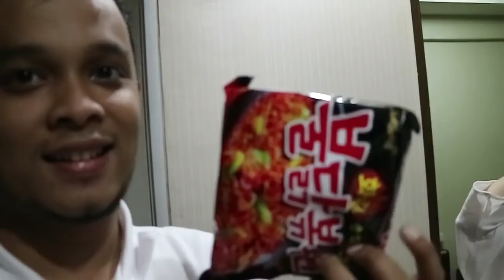FLOG #45 : LEMBANG!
Sebuah video dokumenter keluarga aku langsung tanpa script.
Tujuan utama hanya sebagai dokumen keluarga kami saja,
apabila bermanfaat untuk ditonton, then Happy watching!